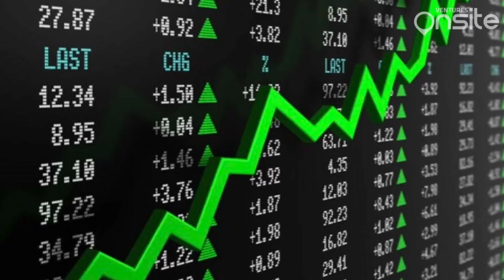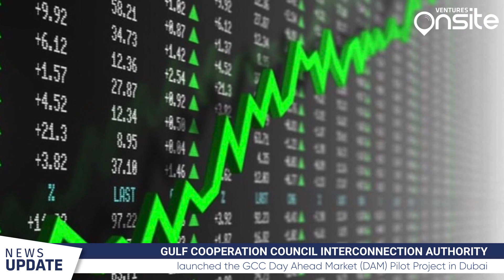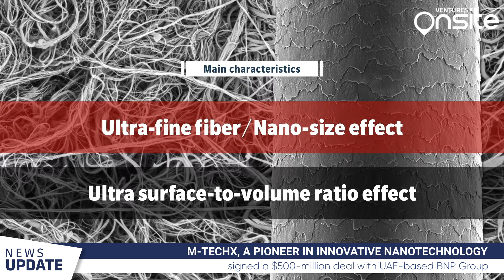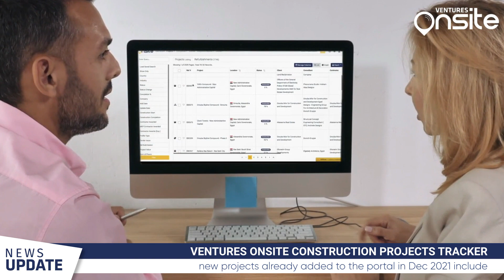Ventures Onsite Construction News Update for the Middle East 27-12-21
Onsite Live is always striving to keep you informed with the latest Construction Industry news for the Middle East region.

Ventures Onsite is a construction industry intelligence platform that provides access to construction project data to help you stay informed, stay competitive and stay connected to the latest construction industry activity for the Middle East and Africa region.

Gulf Cooperation Council Interconnection Authority (GCCIA) with the support of CESI Middle East FZE, a subsidiary of CESI S.p.A. launched the GCC Day Ahead Market (DAM) Pilot Project in Dubai. This ambitious project consists in the creation of an electronic platform for the pricing of electricity in GCC countries, as part of the first phase of the energy pricing project in the region. The GCC DAM Pilot Project is the first of its kind, as it represents a fundamental cornerstone for managing the energy exchange platform launched by the Electricity Interconnection Authority in 2018, an essential contribution to the development of the spot market for electricity trading. This first phase aims at estimating electricity prices at a regional level and enhancing the expertise and skills on electricity trading topics.

Qiddiya Investment Company (QIC) announced the award of a US$1 billion contract, to build Six Flags Qiddiya, to Bouygues Bâtiment International (BBI) - a subsidiary of Bouygues Construction - and Saudi Almabani General Contractors, in a joint venture between the two construction companies. The agreement was signed during a ceremony attended by officials from both companies at the Qiddiya Experience Centre and was followed by a ground-breaking inauguration to simultaneously mark the official start of construction.

M-TEchX, the Japan-based pioneer in innovative nanotechnology and inventor of the super material ‘Magic Fiber’ has signed a $500-million deal with UAE-based BNP Group for setting up an advanced nanofiber production plant in Jebel Ali, Dubai. The state-of-the-art plant will be operational by late 2022, and will generate crucial employment for hundred, M-TEchx said in a statement. Magic Fiber is a special nanofiber made with nanotechnology. Magic Fiber is very safe for medical use as the product does not contain harmful substances and also capable of absorbing all kinds of oil from any oil surface in both indoor and outdoor conditions.

Select Group and its joint venture partner Emirates Strategic Investments Company (ESIC), has signed a management agreement with Six Senses Hotels Resorts Spas to develop the ultra-luxury operator's first branded residences and hotel in the UAE. Construction is set to commence in January 2022, with a targeted completion date of Q4 2024. The hotel Six Senses The Palm will be set across an area of 1.2 million square feet and will be home to 60 guest rooms and over 60,000 square feet of amenities and facilities. The ultra-luxurious branded Six Senses Residences The Palm will include 121 penthouses, 32 sky villas and nine signature beachfront villas.

Cityneon Holdings, a global experience entertainment company, has signed a deal with Qatar Free Zones Authority (QFZA) to establish a new facility in the country. Cityneon’s new 15,000 square metre facility will be constructed in the Ras Bufontas Free Zone, featuring an international experience and entertainment technology centre, an R&D innovation lab developing animatronics and robotics, and a production workshop.

Kuwait Oil Company (KOC) awarded Jurassic Production Facilities 4, (JPF-4) for testing, processing and handling of wet and sour hydrocarbon wells fluids from Jurassic Fields to Spetco International Petroleum Co. The value of the contract is USD 398 million. KOC issued the tender during September 2020. JPF is an Onshore Surface Production Facility and will be implemented on Build-Own-Operate basis by Contractor with an option to buy back by KOC.